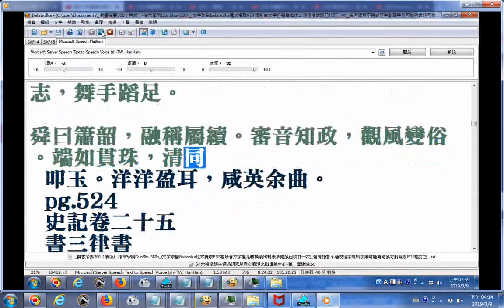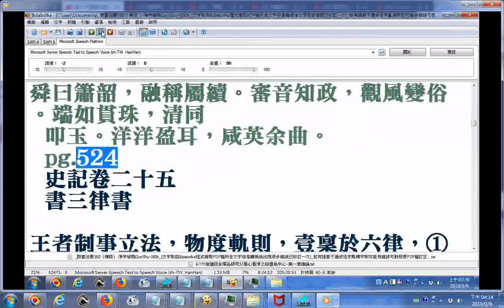史記130卷全文_從26史資料庫匯出者_使用電腦程式Balabolka逐字唸06...1 1談音樂 部份漏讀或是破音字讀音錯誤請見諒 原稿文字部分有誤請自行搜尋網路資源對照補救例如雲是云誤，裏是里誤